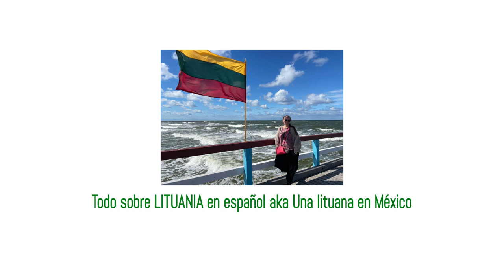Religión en Lituania: ¿Cuál predomina? ¿Qué otras religiones se profesan?🙏🏻